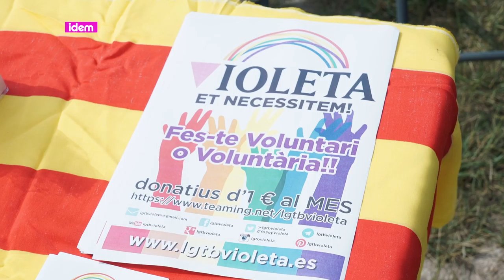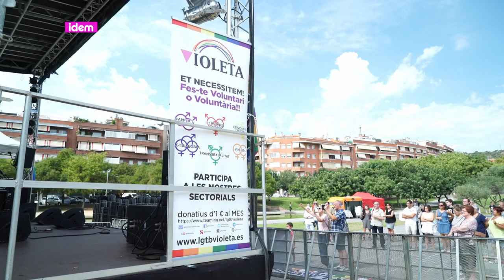[cat] Voluntariat en violeta